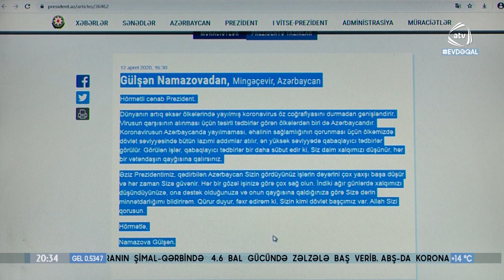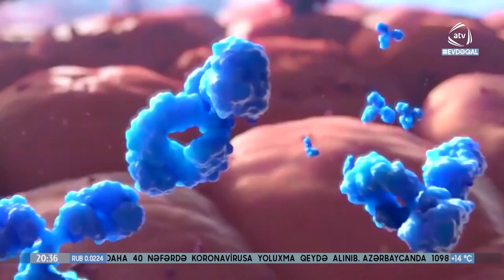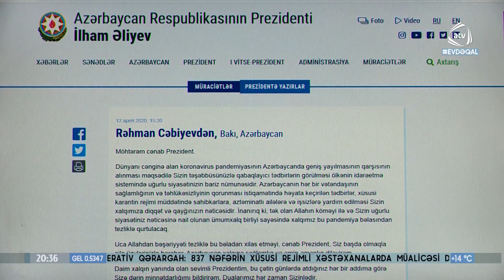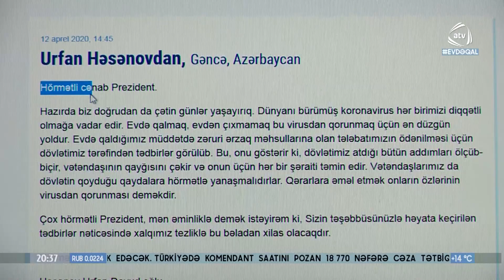Prezidentə məktublar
Prezident İlham Əliyevin koronavirus pandemiyasının Azərbaycanda geniş yayılmasının qarşısının alınması istiqamətində gördüyü tədbirlər, verdiyi qərar və göstərişlər vətəndaşlar tərəfindən razılıq və rəğbətlə qarşılanır. Bu istiqamətdə göstərdiyi diqqət və qayğıya görə respublikanın müxtəlif bölgələrindən dövlət başçısının ünvanına minnətdarlıq məktubları gəlməkdə davam edir.